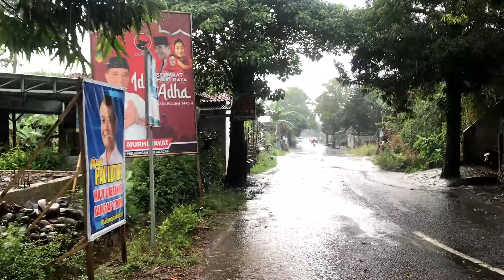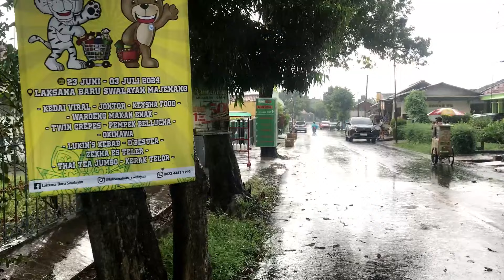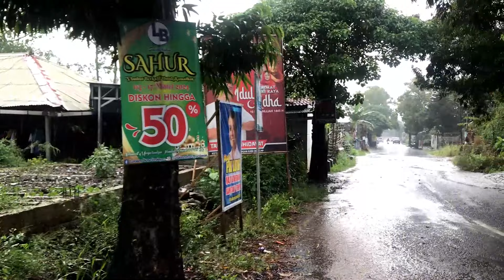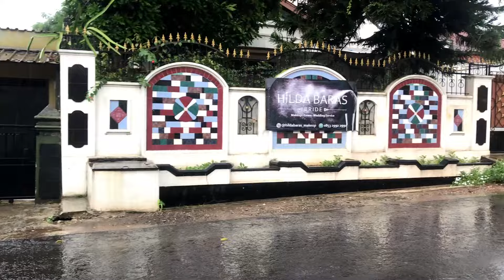Running for fear of thunder and heavy rain in the village | Comfortable Rain Sounds For Insomnia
Creepy.. Afraid of lightning!!
Heavy Rains and Storms and Lightning in Munjul Village, Mangunjaya District, Pangandaran Regency, West Java, Indonesia

THANK GOD for Blessing You🙏